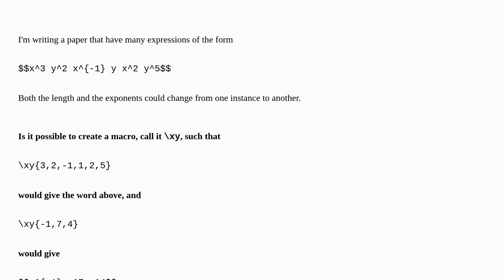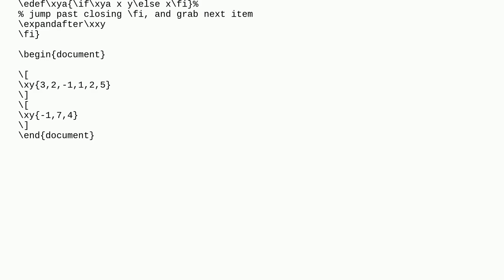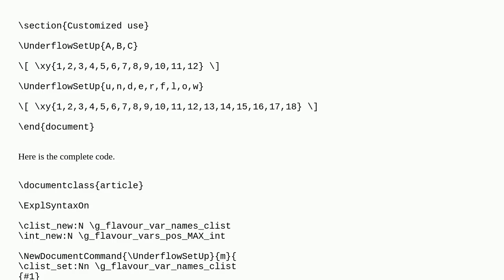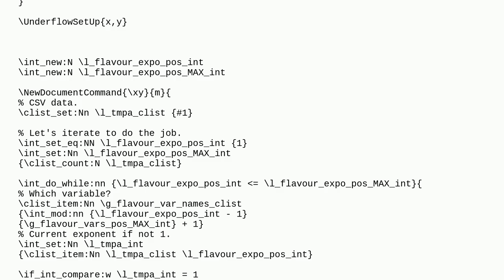Tex: How to convert a sequence of integers into a monomial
How to convert a sequence of integers into a monomial

A special thanks goes out to the community

  macros math-mode